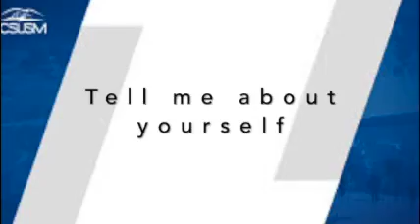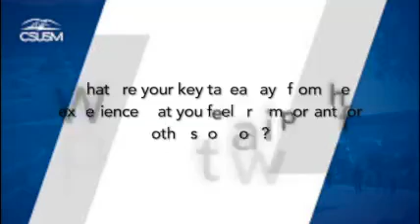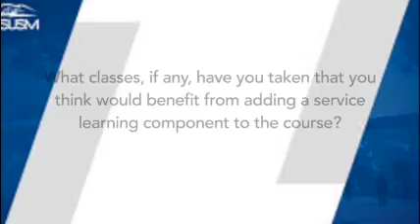CSUSM Service Learning Student Testimony_Freddy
Freddy's Service Leaning Testimony about his Spring 2021 community service experience. Learn more about service learning at CSUSM at the Department of Service Learning's